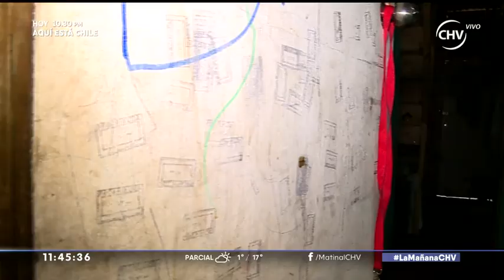Pamela Díaz visitó almacén de abuelita Francisca - LA MAÑANA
La Fiera visitó el almacén de la anciana que nos conmovió con su historia de esfuerzo y que con ayuda pudo reabrir su almacén.